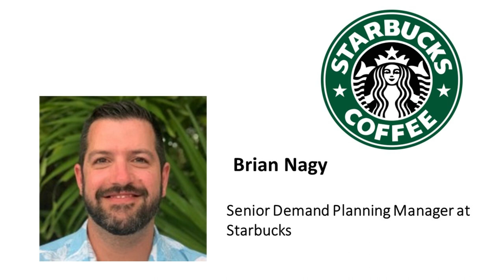Demand Sensing & Demand Shaping With Starbucks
00:00 Introduction
01:23 Orlando Forecasting, Planning & S&OP Conference
02:30 How Starbucks uses your data to make you spend more
03:50 Data analytics still comes down to people and process
06:10 The planning challenges Starbucks has to overcome
09:50 Connecting demand planning to strategic planning to optimize the business
12:02 Scenario planning multiple scenarios is the future
14:40 Will software tools be able to handle scenario planning automatically?
16:00 Integrating predictive technologies and supply responses
17:50 Demand planning requires analytical skills and creativity
20:50 Retaining talent in a competitive market
22:40 Demand planning is about people and their behavior is changing